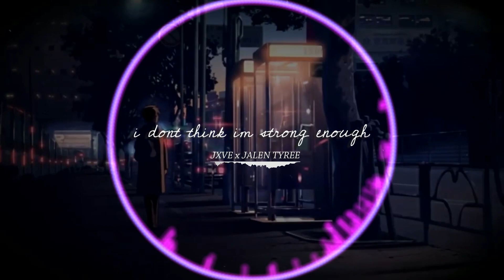JXVE x Jalen Tyree | i don't think im strong enough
JXVE always delivers a catchy vibe & brings a melodic beauty to his vocal art! This time he teamed up with Jalen Tyree to bring us this sad boy hit! Really hope you guys enjoy this audio visual!

Sad Boy Home Alone Radio is a curation channel with aims to display the best sad boy vibes, fire rap, sad rap, sad songs, chill rap, feels, and best hip hop. Including artists like: Juice WRLD, Lil Peep, JXVE, Kam Michael, LoudWater, Zack Daley, SadBoyProlific, Dean Khao and more.

Recommended:
Jalen Tyree Loser
Love-Sad Kid
SadBoyProlific
Rxseboy
Powfu
Kam Michael
JXVE Bandaids Bandages